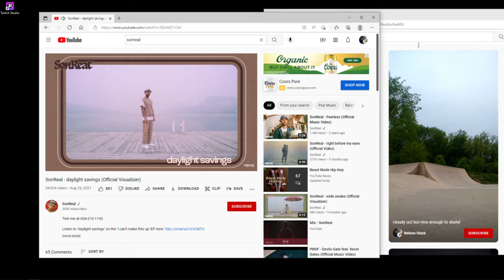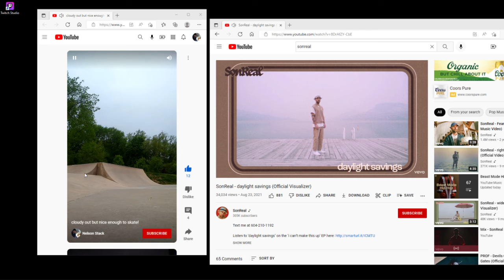nope you cant short me ill funk.